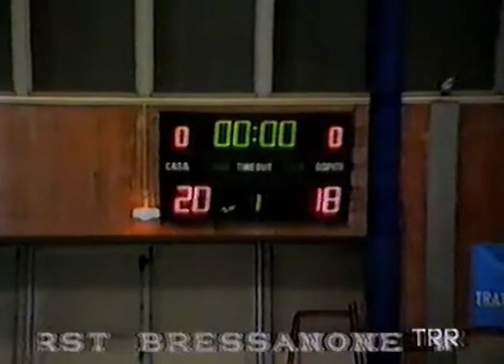Campionato Pallamano Serie A1 1989.1990 Naldi Alfa Romeo-Forst Bressanone 20-18